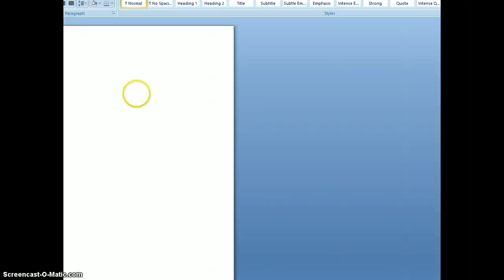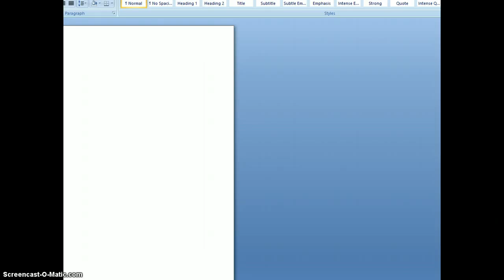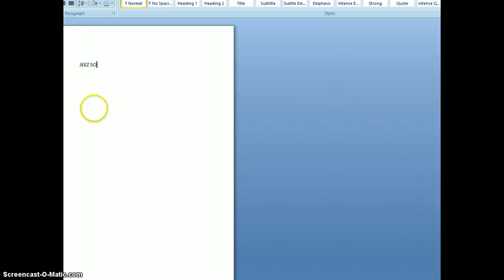Binweevils: A Resting Day!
Haii its bloom aka other weevs. Just recording random rubbish what i do sometimes!